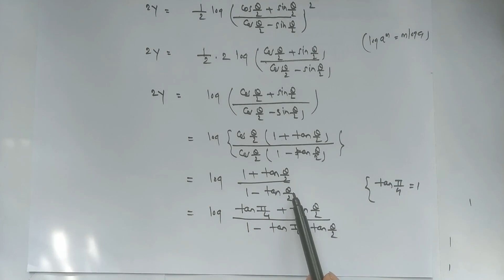Lecture 8 Separation of circular and hyperbolic functions into real and imaginary parts....continue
Here we take one important problem on the separation of circular function into real and imaginary parts.